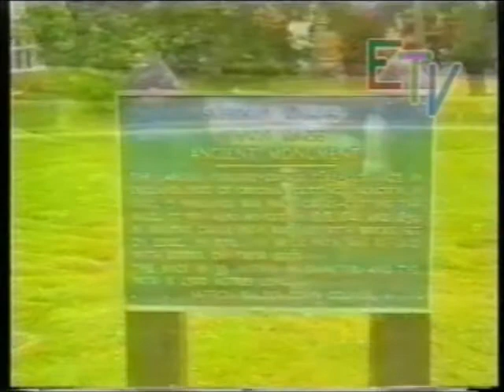Mysterious Essex Part 9 – Saffron Waldon Maze (Acc SA170 Programme 73)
This is the ninth of ten parts of the programme "Mysterious Essex", recorded by EastWard Hospital TV (EHTV). It deals with the turf maze in Saffron Walden, which is on the common and now a National Trust monument. The origin of the maze and its link to Christianity is briefly discussed.